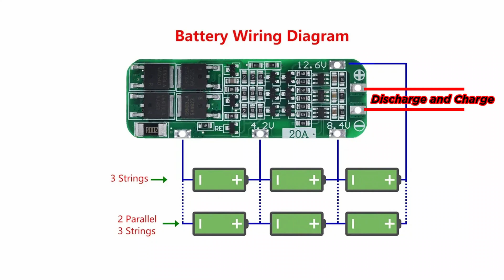How to make 12volt 3S2P 18650 lithium ion battery pack and how to install ng 3s bms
In this video, we will guide you through the process of creating a 12volt 3S2P 18650 lithium-ion battery pack. We will explain the necessary steps and precautions to ensure a safe and efficient assembly. Additionally, we will demonstrate the installation of a 3S BMS (Battery Management System) to protect and balance the cells within the battery pack. Join us as we delve into the world of DIY battery packs and empower you with the knowledge to create your own. This battery pack may be used to power up any Bluetooth speaker. DIY BatteryPack BMS!